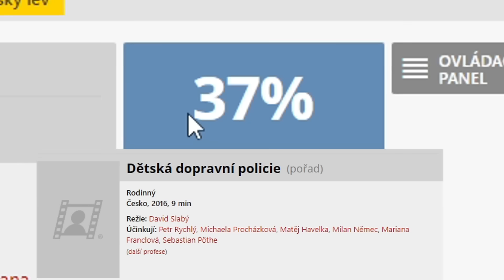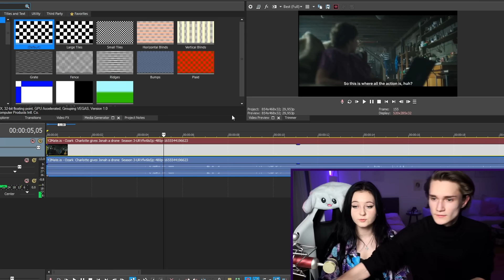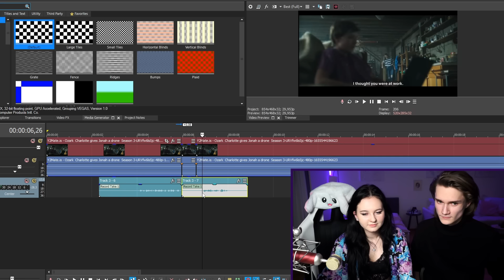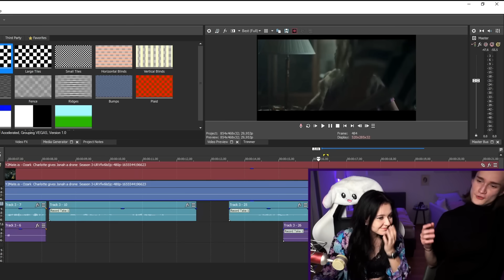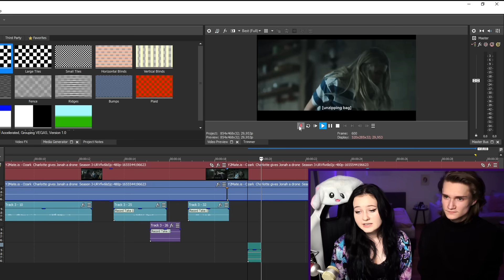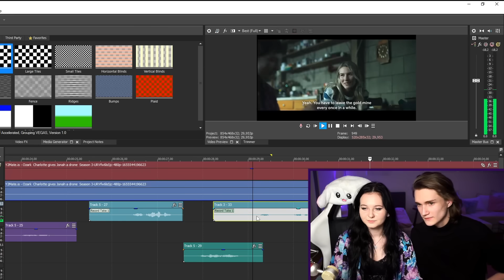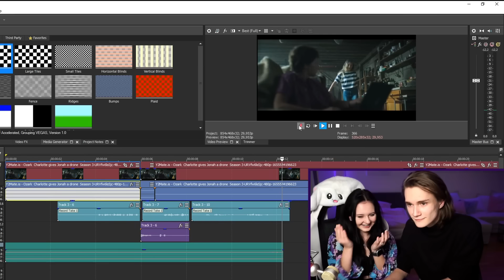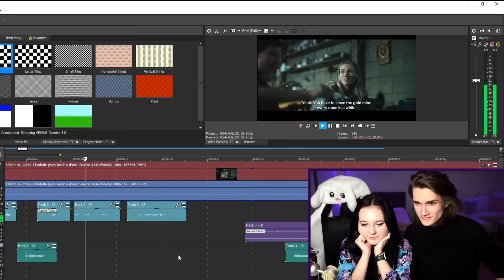Najala som si DABÉRA, aby ma naučil dabovať!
Spevácky kanál: @Klarisa7777

Matejov instagram: @havelka.matej

toto videjko som strihala ja

0:00 - Úvod
3:13 - Dabing
12:53 - Final Result
14:13 - Bonus?
Klarisa 2023